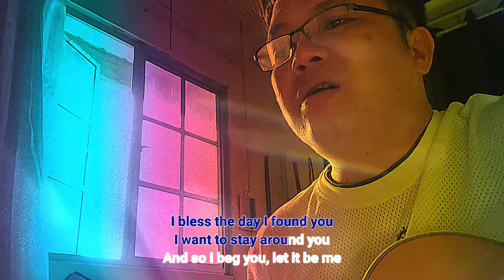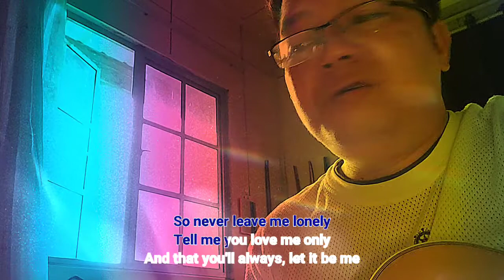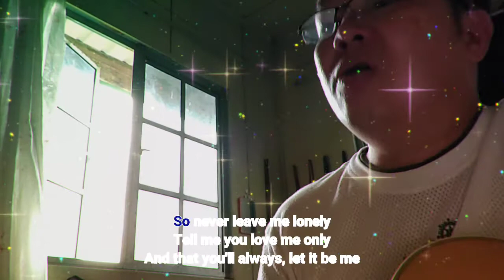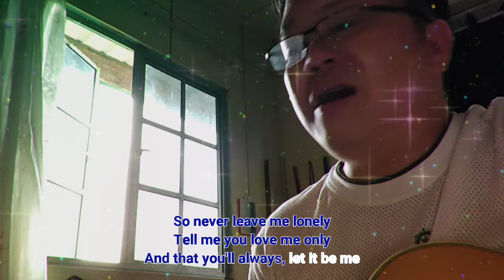LET IT BE ME - The Everly Brothers | Cover by Paul Mani (with Lyric)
Vocal & Guitar: Paul Mani
Video Editor: Paul M